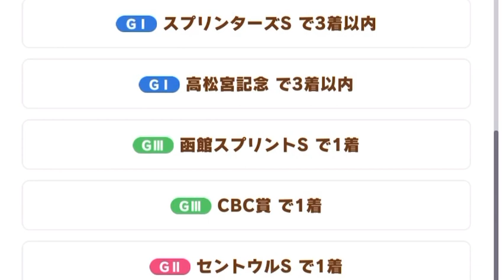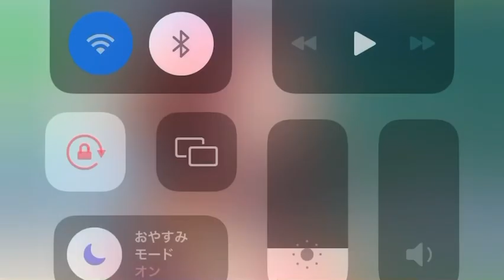逃げとスピードアップ系のスキルを習得するようだ